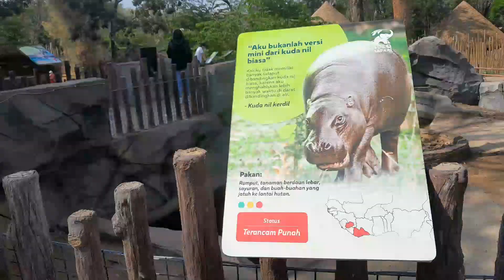Solo safari jurug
Kudanil Kebun binatang solosafari jurug